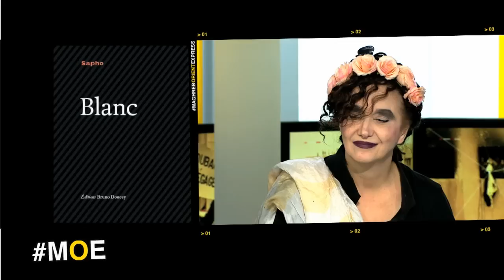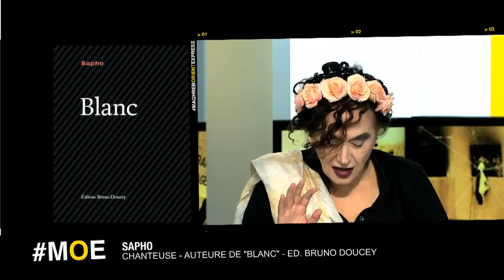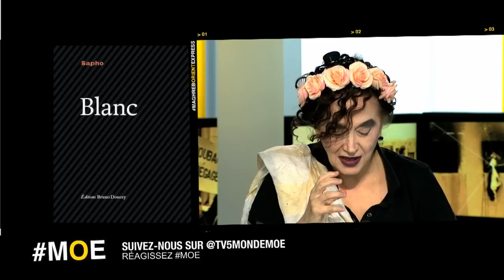Sapho : "Je suis juive, marocaine et française et toutes ces communautés vivaient ensemble"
Sapho, chanteuse et écrivaine, revient dans MOE, sur les origines de son dernier livre "Blanc" paru aux éditions Bruno Doucey

DIFFUSIONS SUR TV5MONDE :

TV5MONDE MAGHREB ORIENT Chaque dimanche en direct à 14h, heure de Paris (15h heure de Beyrouth, 13h heure d'Alger et Rabat) et rediffusion à 20h, heure de Paris (21h heure de Beyrouth). Rediffusion sous-titrée en arabe chaque lundi à 23h30 heure de Beyrouth.

TV5MONDE FRANCE BELGIQUE SUISSE le dimanche à 20h, heure de Paris

TV5MONDE EUROPE le dimanche vers 16h38 heure de Berlin et rediffusion le mardi à 8h38 heure de Berlin

TV5MONDE AFRIQUE le dimanche vers 13h05, heure de Dakar, rediffusion le lundi vers 7h16 heure de Dakar.

Diffusions sur France 3 Corse Via Stella, le mardi à 23h25, le jeudi à 11h30, le vendredi à 15h55 (heure d'Ajaccio).

Diffusion sur TV5 CANADA le dimanche à 23h40 heure de Montréal.